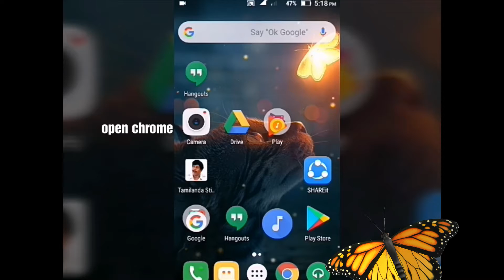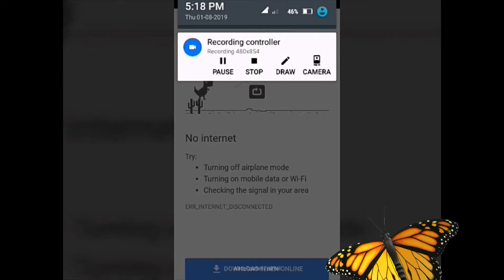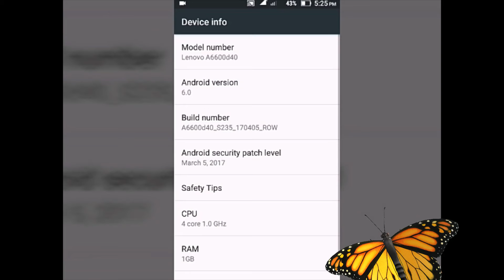Top hidden google games in ur mobile u can play when u are bored